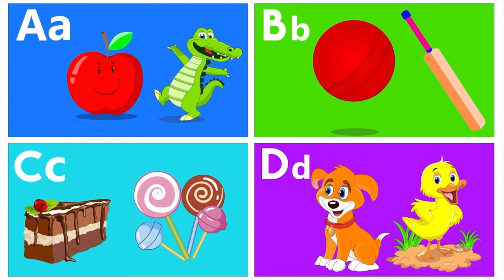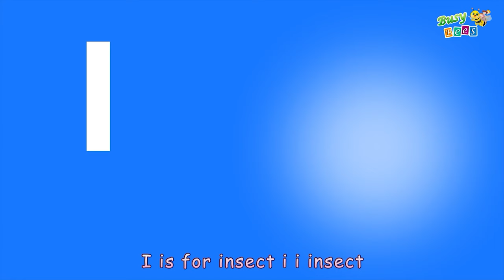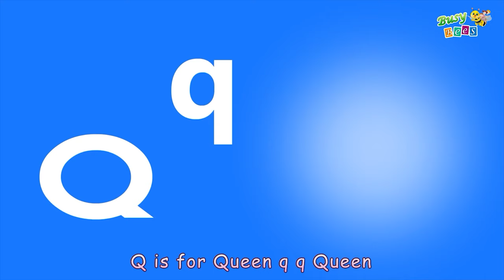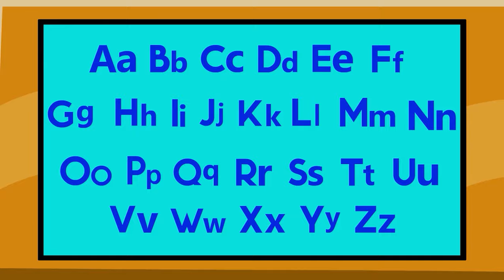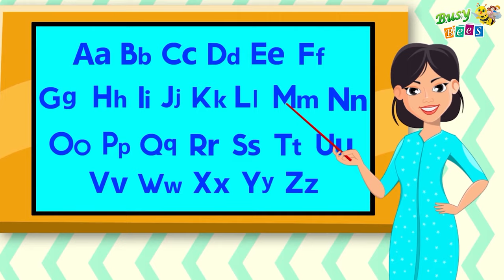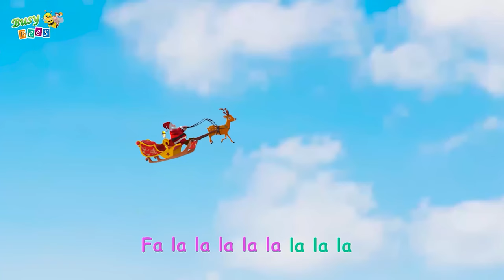Alphabet Phonics Songs + More Nursery Rhymes and Educational Song for Kids - Busy Bees Rhymes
A new compilation video With Alphabet Phonics Songs, ABC Alphabet song, Colours Song and more nursery rhymes. most viewed on YouTube Super jojo These kids songs are great for learning ABC phonics, alphabets, colours and lot more.

4 year old learning videos that are fun yet educational and suitable for your preschool child,

4 year old learning videos, Oh, No, It's raining, but children's wants to play, let's see what they doing in the rain. Sing along with this classic nursery rhyme, and hopefully the rain will go away soon.

best educational videos for kids So we decided to gather some of the best educational videos for kids on the internet.

preschool learning videos alphabet, We are going to show you some fun and educational videos about the alphabet. So lets get started.

 In this video we're going to show you the best educational videos for 2 year olds so you can have some fun with your little ones.

best educational youtube channels for kindergarten, and why you should be watching them. First off, you'll want to be watching channels that not only teach the basics of reading and writing, but also teach them music, history, and science.

addition video for kids, We are going to be doing this with rhyme and alliteration. Lets get right to it!

Today we're going to go over the best learning videos for 1 year olds. I know that when I was a kid I loved to learn all sorts of new things.

2 year old learning videos, Are you looking for a channel to teach your kids? Well i have good news for you. BusyBees is the channel for you.